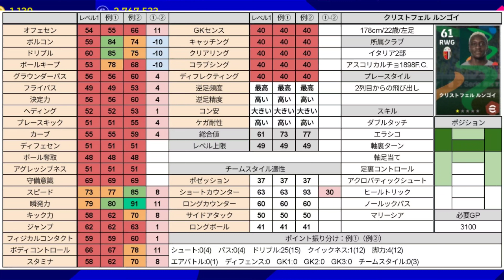【ライブアプデB】今週おすすめしたいPV1を紹介【eFootball™2023】